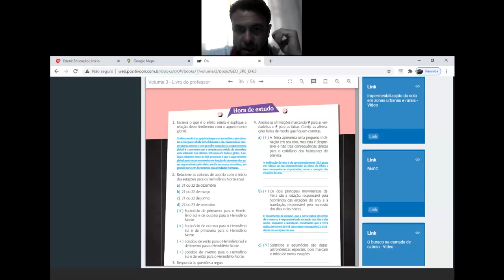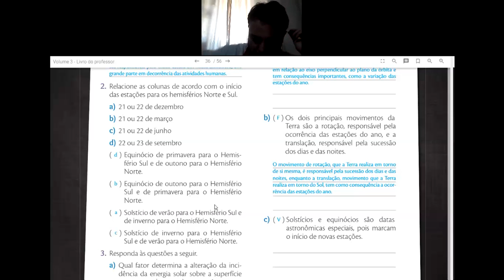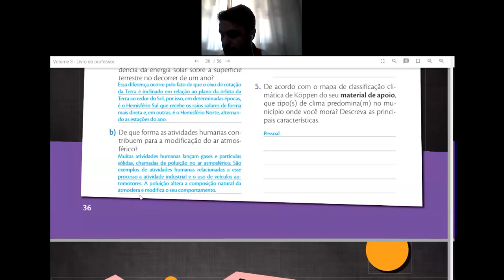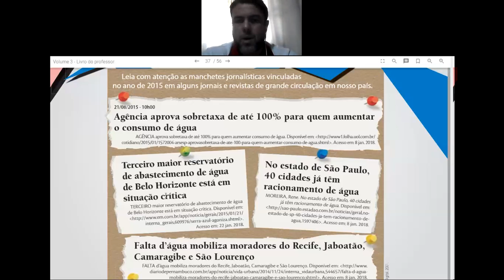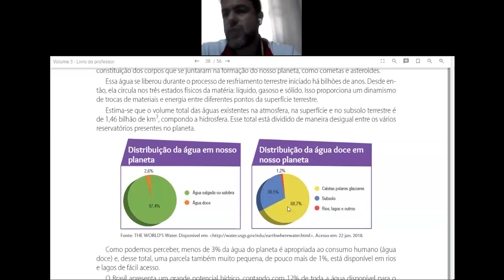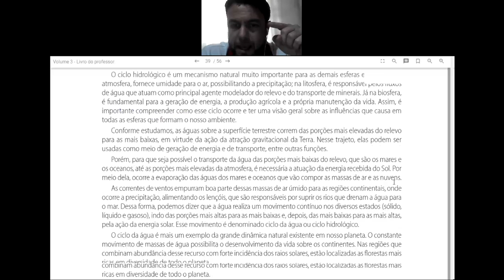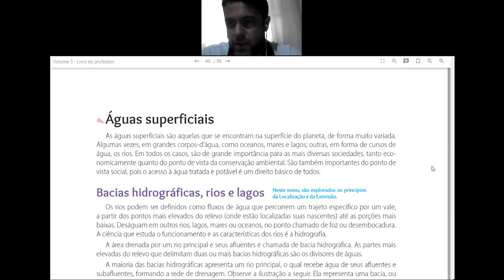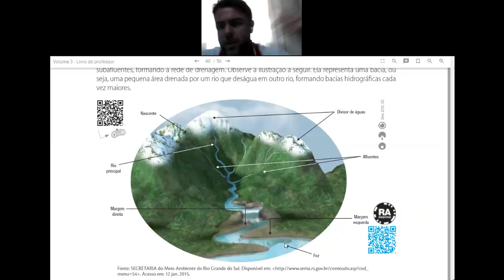Videoaula de Geografia - 6º Ano - Live de correção de exercícios e Hidrografia - Professor Peterson